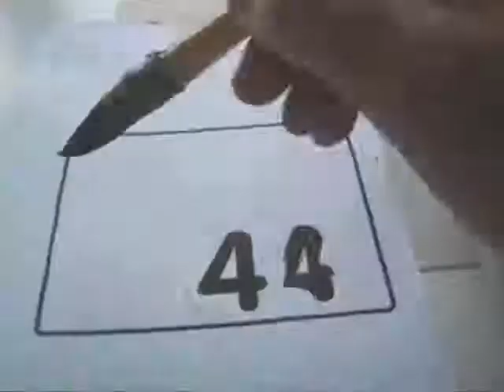'False Start'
A 1-minute stop-motion movie by Silvana Savini & Andreas Weber